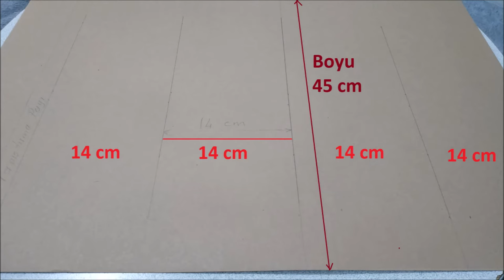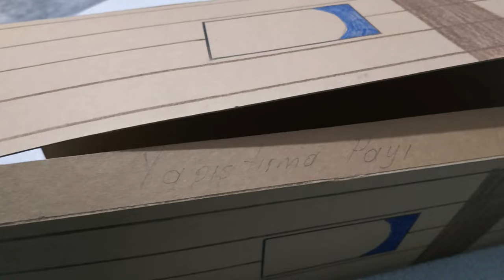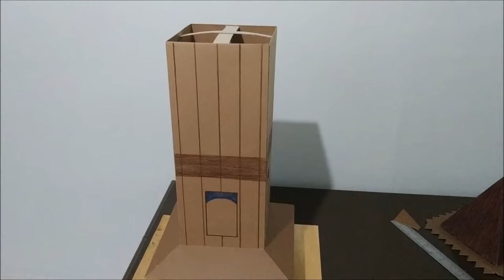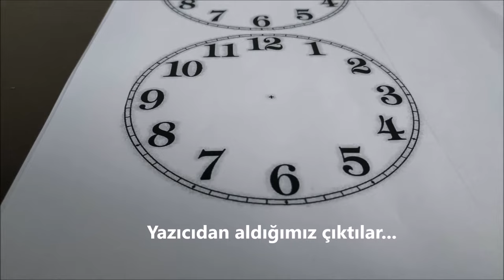Saat Kulesi Maketi Yapımı / Clock Tower / Torre del Reloj / часовая башня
Kütahya Saat Kulesi'ni örnek alarak, saat kulesi yaptık. Saat mekanizması da ekleyip, çalışmasını sağladık.

Malzemeler: 2 adet tam boy mukavva,
                       sıcak silikon,
                       saat mekanizması,
                       saat resminin çıktıları,
                       boya kalemleri,
                       kırtasiye aletleri...

Saat Kulesi Maketi Yapımı
Kütahya Saat Kulesi
Clock Tower
Torre del Reloj
часовая башня
Glockenturm